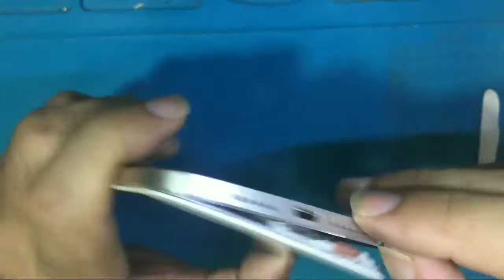All Huawei Mobile Main Board Problem Solution | How to change Huawei G8 (RIO-L01) Motherboard